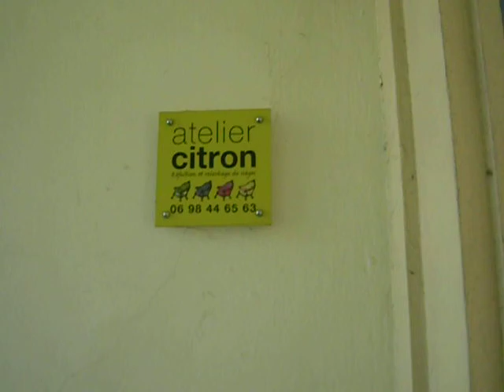WALKING HOME FROM ATELIER CITRON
In Saint-Denis, just outside Paris, a walk in the late morning back home after visiting Atélier Citron.